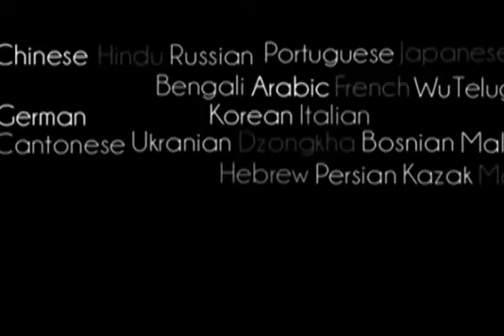47. আর্য সভ্যতা || শ্রীল প্রভুপাদ বাংলা ট্রান্সলেট প্রবচন || Caitanya Sandesh